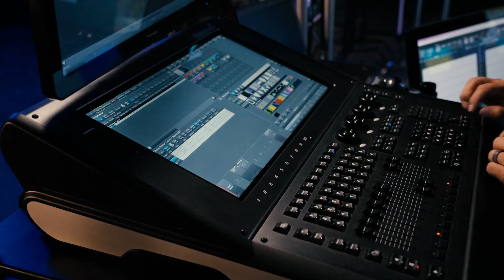The Science is coming...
​​The Science is a new educational video series designed to inspire filmmakers, gaffers and lighting technicians by reimagining key fundamentals of lighting and introducing cutting-edge concepts such as Image-based Lighting (IBL).

Each episode released monthly will introduce the benefits of Quasar Science products and bring in new techniques that can be applied on smaller studio shoots right up to large Virtual Production sets.
Coming Soon...

October – Episode 1: The 4 C’s
Reimagines the concept of three-point lighting with an eye on lighting with color. Using multiple lights from the Rainbow Series, we’ll define the technique of shaping the subject with light.
Sign up to make sure you receive episodes of The Science